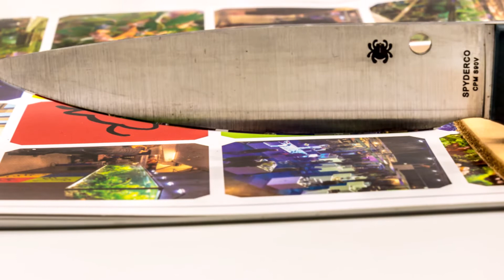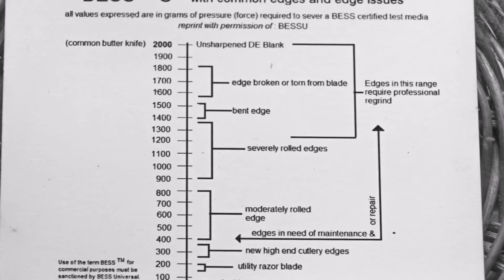Sharpening a spyderco fixed knife with the Wicked edge and tested on the Edgeonup